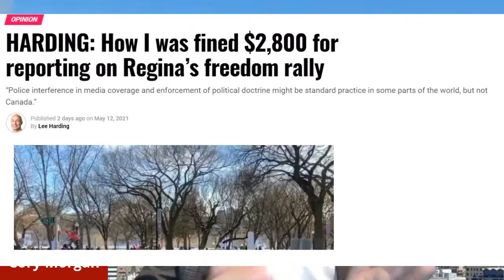Lee Harding interviewed by Cory Morgan for Western Standard